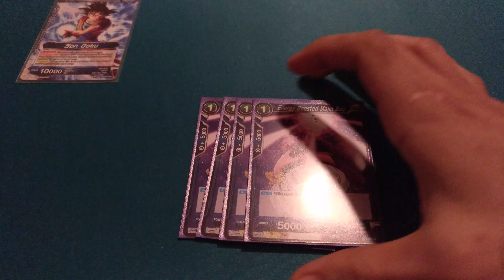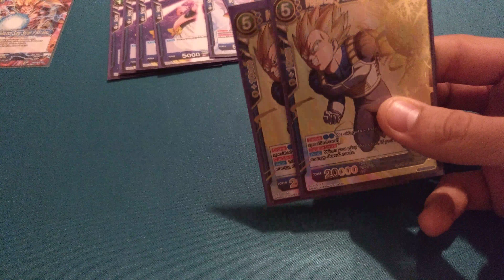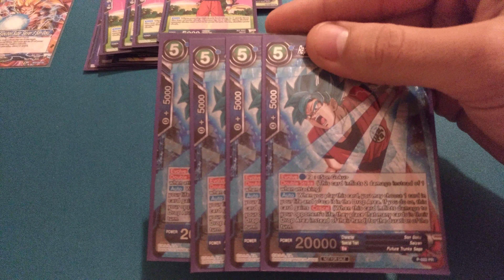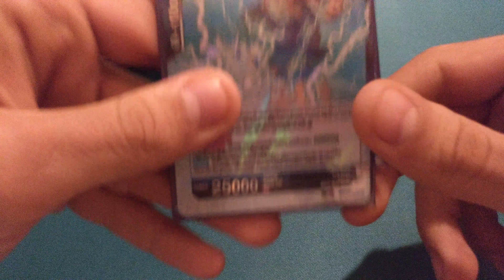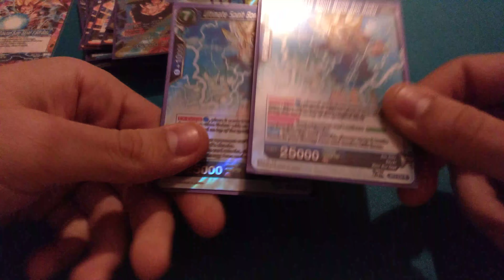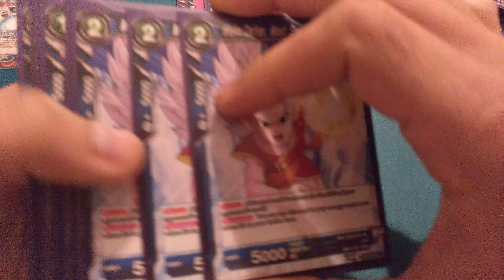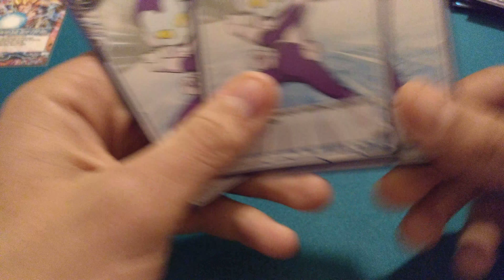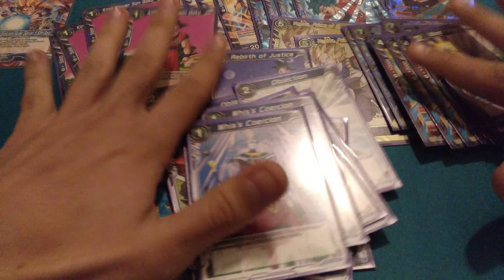Dragon Ball Super Card Game/SSJ3 Goku Mono Blue Deck Profile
Nuevo Profile de SSJ3 Goku.
Like & Suscripción para mayor contenido.